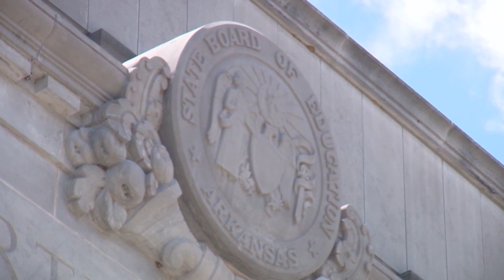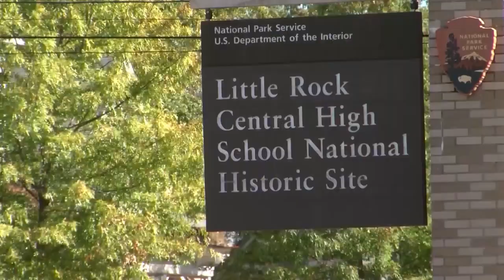Gov. Huckabee Sanders, Ed. Secretary meet with state Democrats, Black Caucus on AP African American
A highly debated AP African American studies course in Arkansas is resulting in elected officials on several different levels starting to take initiative.